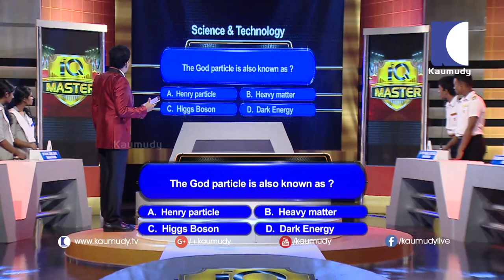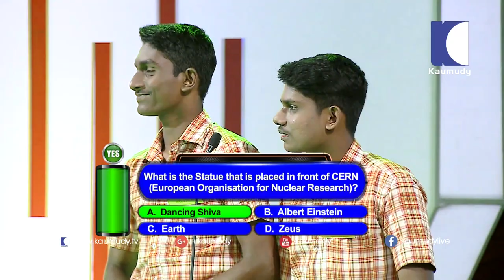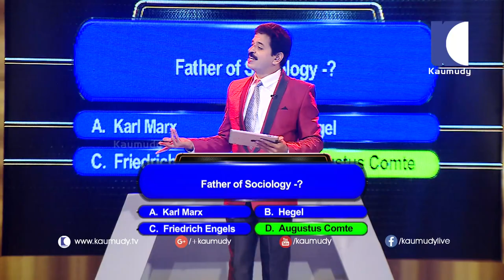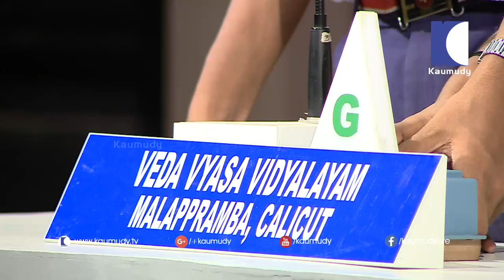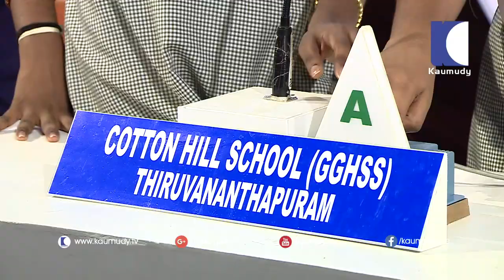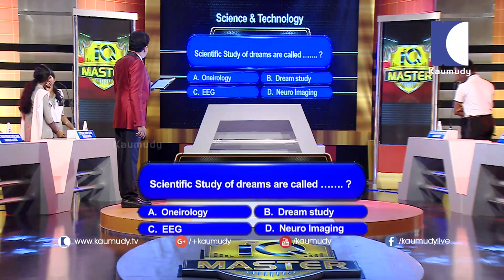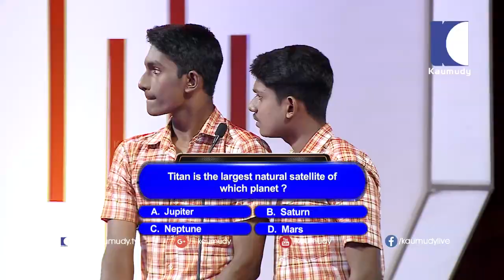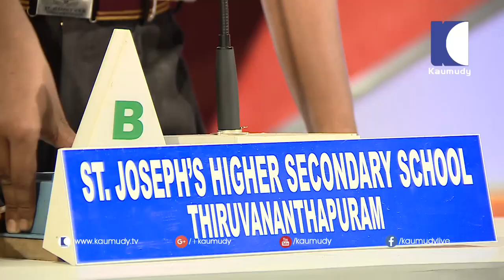Let's play the Game of IQ | IQ MASTER EP 17 | Kaumudy TV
Let's play the Game of IQ | IQ MASTER EPI 17 | Kaumudy TV